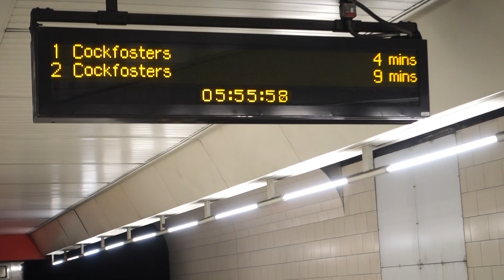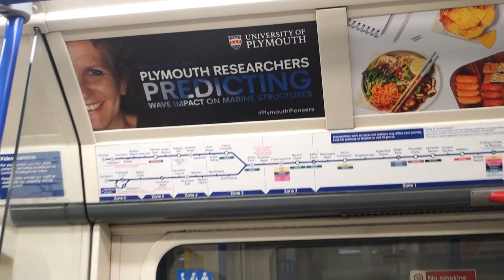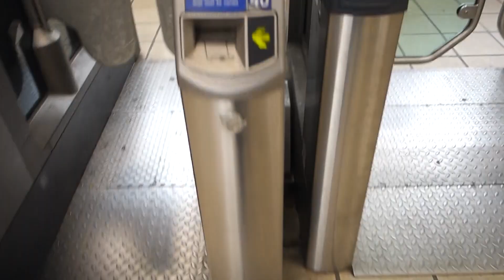Day In The Life Of A Physiotherapist | England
Hey guys in this video I show you a day in the life of a physiotherapist. Hopefully you get a feel for what I get up to on a day to day basis.

But this day isn't as normal as any other :/ haha

As always if you had any queries or concerns about anything, give me a shout and I would be happy to help.